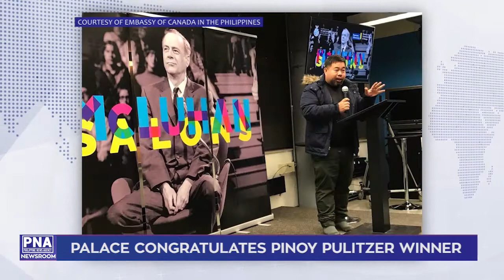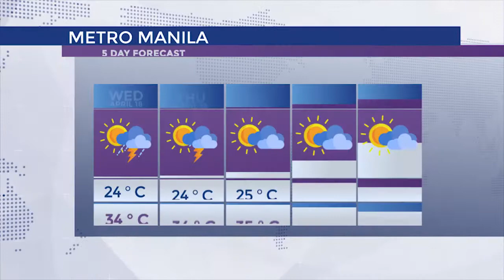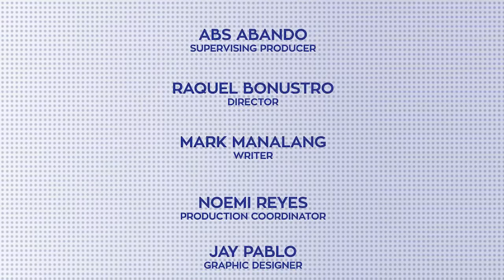「 PNA Newsroom 」2018.04.18